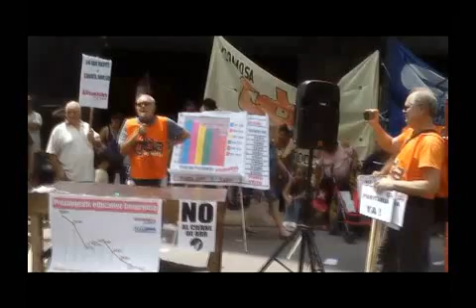GREMIO DOCENTES AUTOCONVOCADOS RECLAMANDO EN BUENOS AIRES